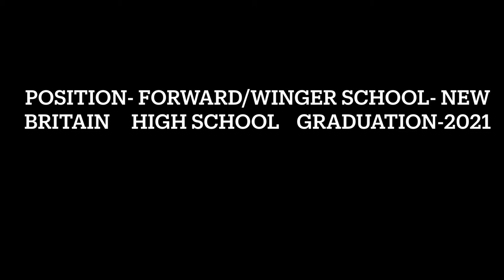Andwele Salmon Soccer Highlight Video 2020